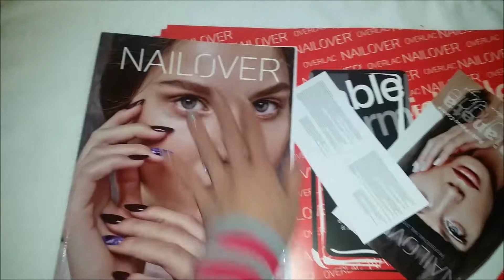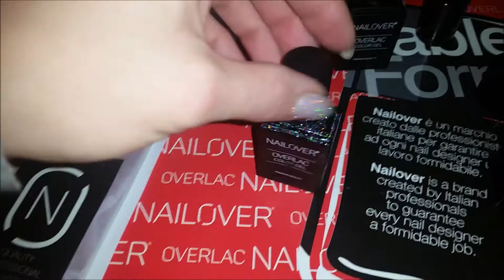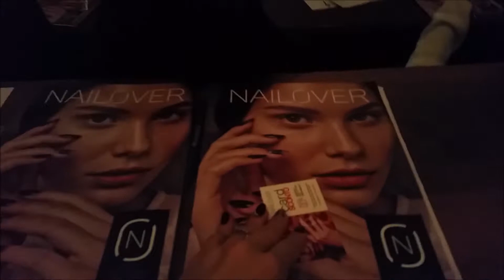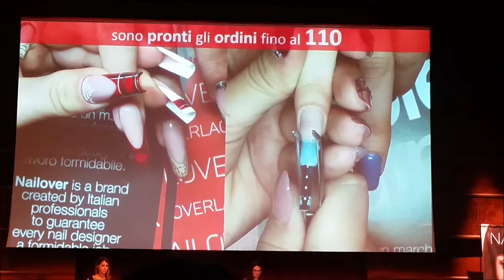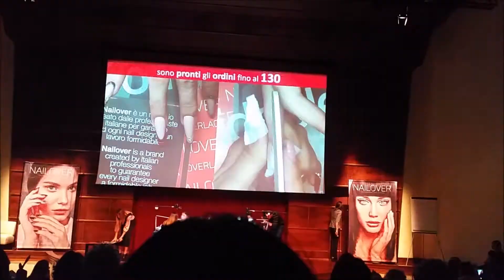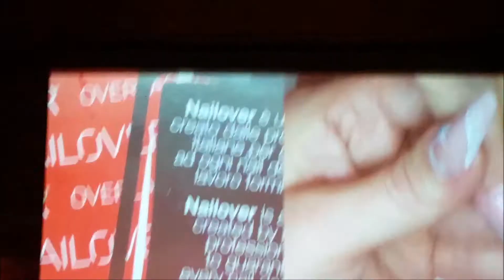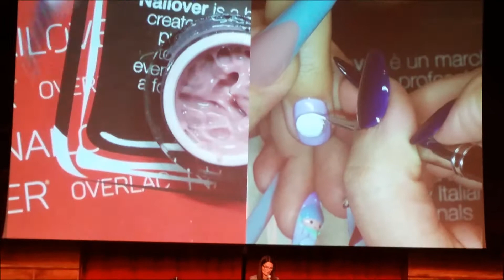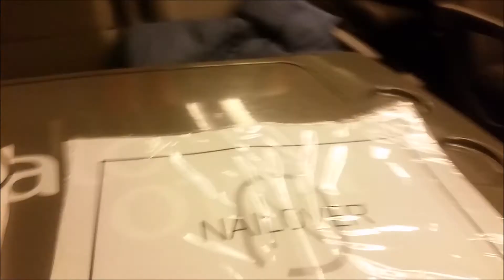Meeting Nailover- regali, organizzazione, corsi